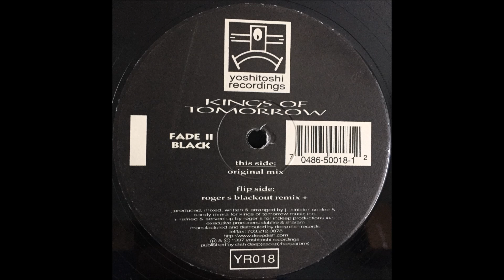Kings Of Tomorrow - Fade II Black (Roger S Blackout Remix)